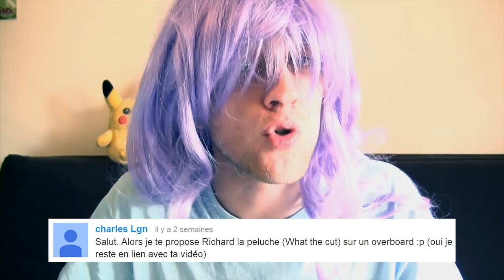2 minutes pour dessiner Richard la peluche sur un OverBoard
Boidin a 2 minutes pour dessiner Richard la peluche (what the cut) sur un OverBoard. Une proposition de @Charles Lgn.